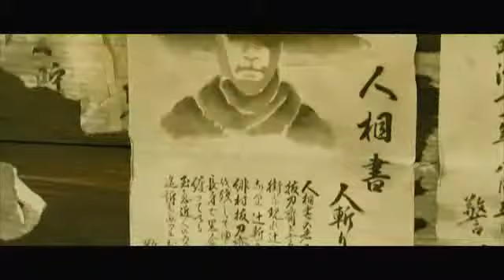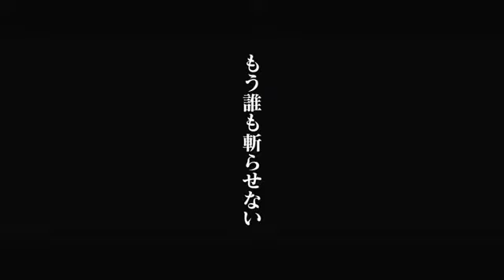Rurouni Kenshin Trailer VO 『るろうに剣心』予告編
Au cinéma au Japon le 25 aout 2012.
Toutes les infos sur notre site :